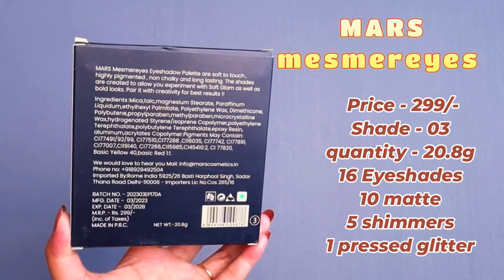MARS mesmereyes Eyeshadow Palette Review | Best Eyeshadow Under 300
Hi Guys,

Here is my mars mesmereyes eyeshadow palette review video. This mars mesmereyes eyeshadow palette is so pigmented and one of the best eyeshadow palettes under 300. In this mars mesmereyes eyeshadow palette review, you will getv 16 eyeshades, 10 of them are matte, 5 are shimmers and 1 is pressed glitter. This mars mesmereyes eyeshadow palette is best affordable eyeshadow palette for beginners. You should try this cheap and best eyeshadow palette. This mars mesmereyes eyeshadow palette review video will help you out to choose and buy this palette.

ABOUT:

'Makeup Bliss' channel is mainly focused on makeup tutorials. Starting from bridal makeup to fashion makeup, all kinds of makeup tutorials will be published in this channel on regular basis. Apart from makeup tutorials you will also get videos on skin care and beauty tips. If you are a makeup lover or a beginner makeup artist who want to upgrade their skill then the content of this channel is definitely going to help you.

Swarnali Nath, founder of Makeup Bliss, is a certified makeup artist from Bengaluru, India. The content of this channel will be made with utmost care, utilizing all of her experience and creativity so that it becomes useful for all of our viewers.